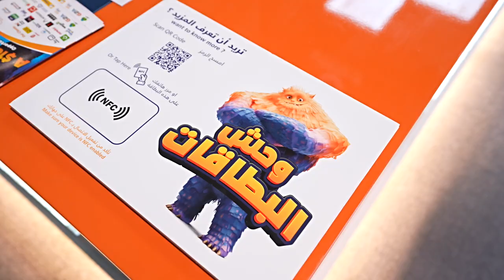LikeCard at 24 Fintech Saudi Arabia 2024